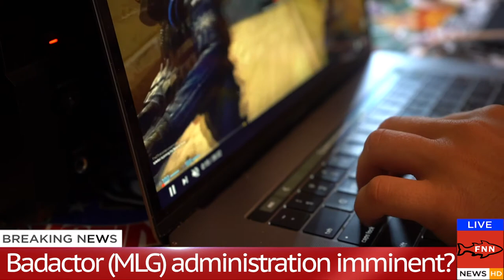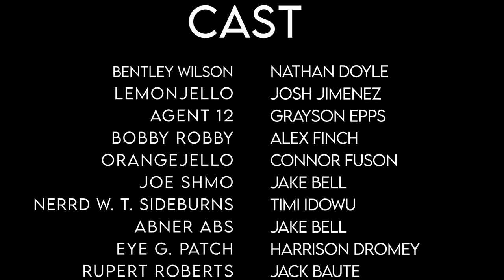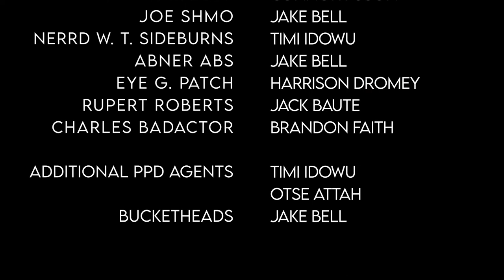The Bentley Films Episode I: Dawn of Wilson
In this thrilling origin story, A man wakes up after getting struck by a mysterious bolt of lightning in 1992. He is pulled into the future where a conflict is brewing between the Paradox Prevention Department (PPD) and the World Preservation Organization (WPO). He takes the name Bentley Wilson after finding a name tag in his pocket, and begins to make sense of his new powers. This is where it all begins.

All donations will go to buying new and better equipment for future videos.